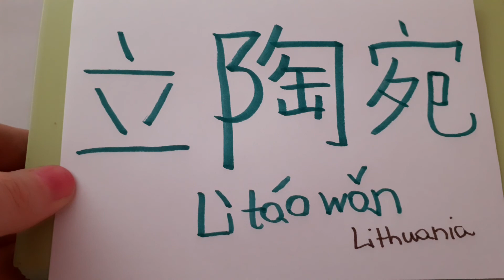HOW to say and write LITHUANIA Litaowan 立陶宛 in Chinese | European Countries name in Mandarin